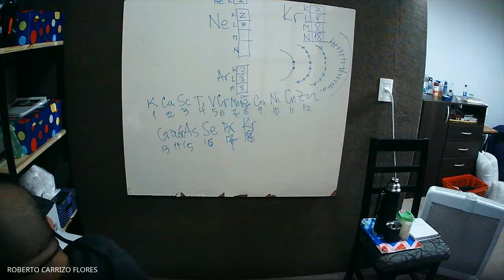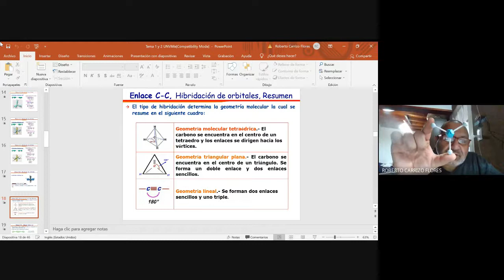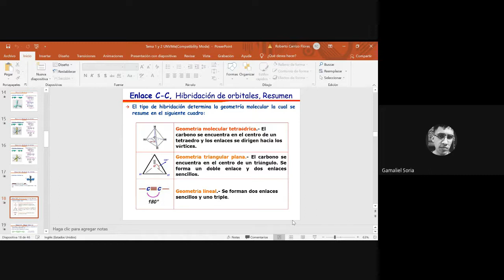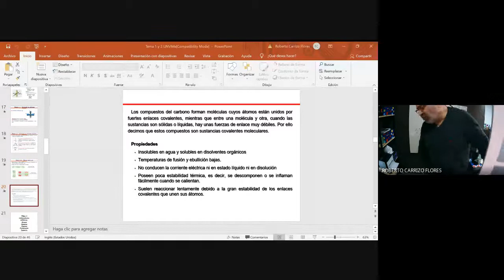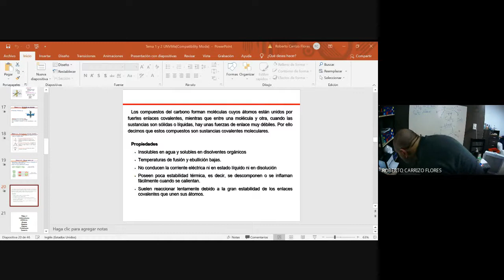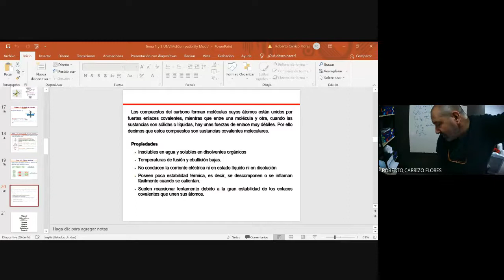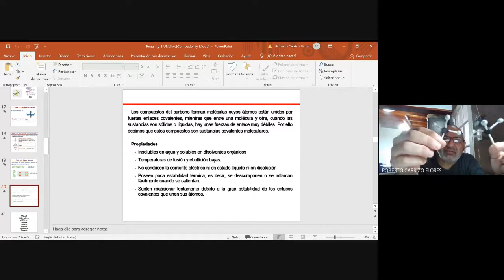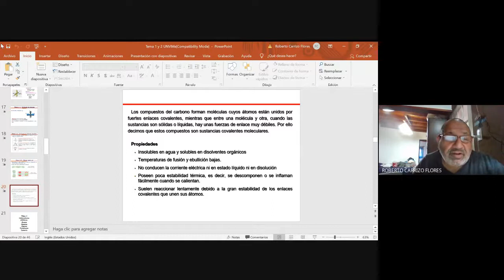QMO BIO CLASE N° 4 -26-08